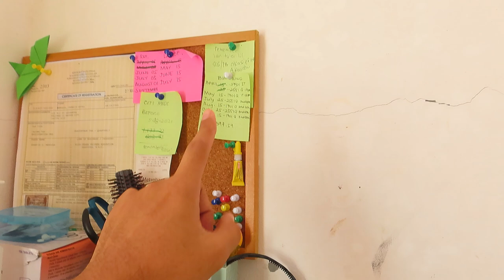ANXIETY AT PANIC ATTACK NGAYONG PANDEMIC || PAANO NA? 🤦‍♂️🤦‍♀️😱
Ngayong pandemic marami sa atin ang dumaranas ng anxiety at panic attack. Mahirap pero kailangang harapin at labanan. Sana po makatulong ang mga simpleng paraan na ginagawa ko para mahandle ang anxiety. ENJOY!!!